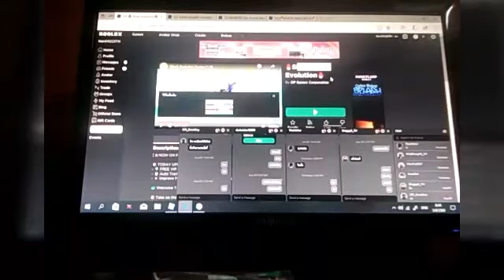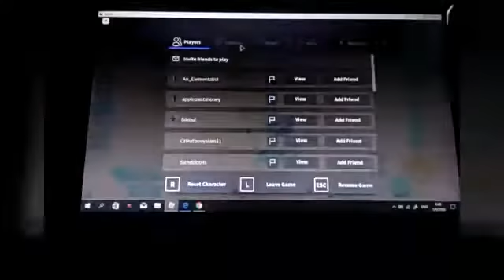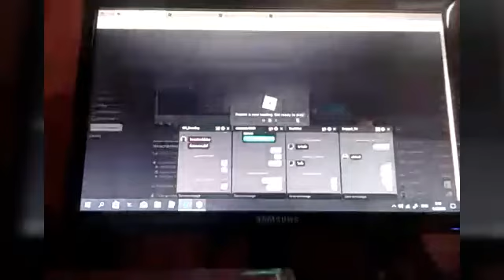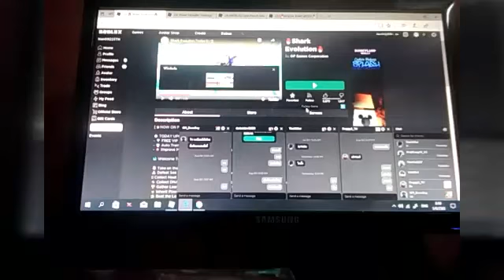Shark Evolution ลองมาเล่นให้ดู(แนะนำให้เล่นเกมนี้เล่นเพลินมาก)